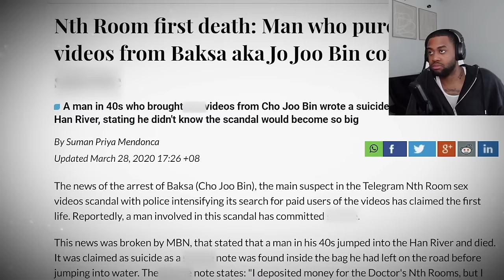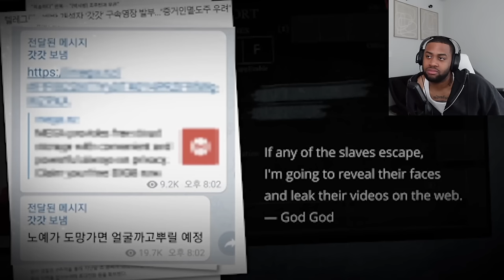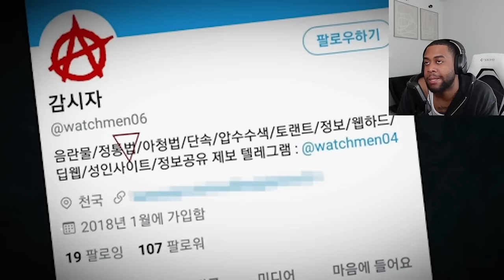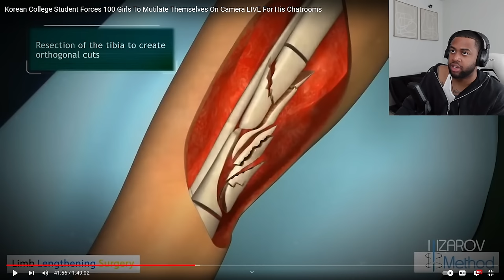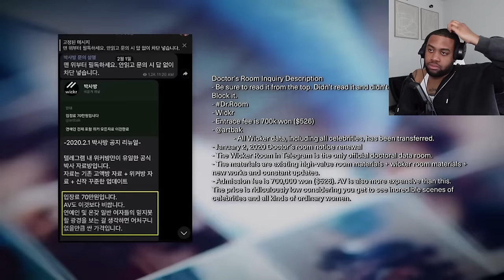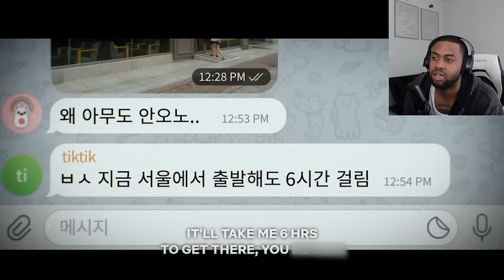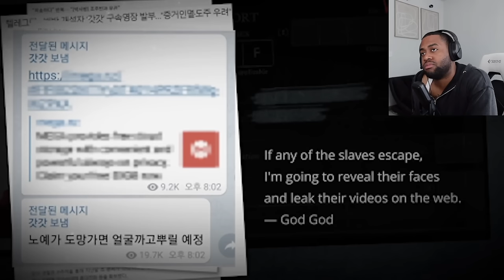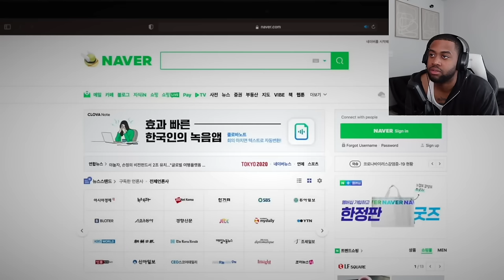Korea's Nth Room is WORSE Than You Think! | Rotten Mango Reaction